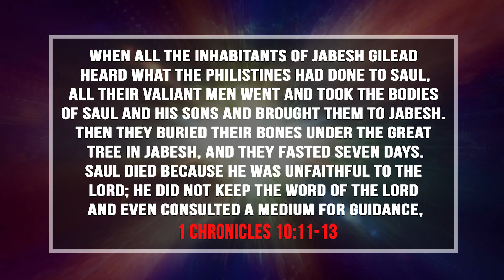REJECTION IS NOT THE END | HEALTHY BODY HEALTHY MIND | SEASON-2 | EP-5 | DR. J. PREET ANAND